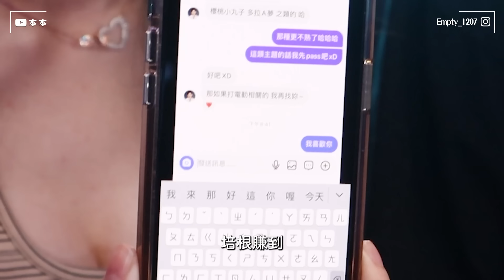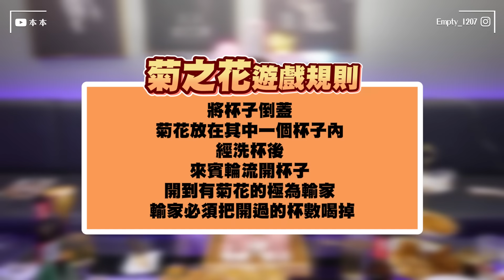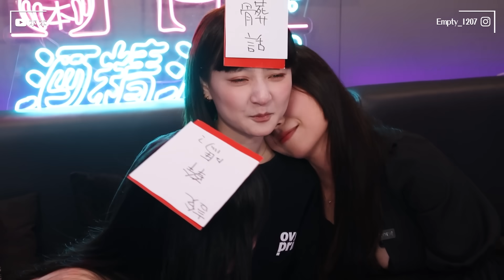女版國王遊戲已上線 我和赤鬼又X了? ｜酒精流氓 feat. 赤鬼 蘋蘋 @Akaonikou1207 @pinpinponpon627 🍺🍸🍾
萬眾矚目大家想看的組合來了 只能說真香阿!!!
謝謝兩位嘉賓來陪我玩 大家記得去追蹤她們唷🫵😎
⬇推薦大家很讚的喝酒地方⬇
106台北市大安區安和路一段21巷2號

追蹤我 👇
粉絲專頁-江佑真-本本（Alva）